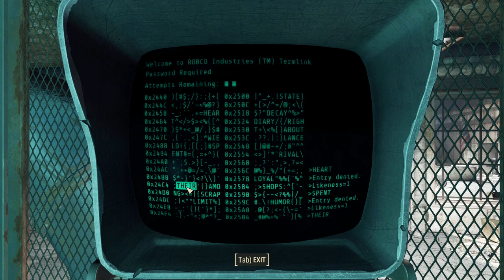Fallout 4 Survival playthrough | Discovering Railroad | Episode 17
Because the previous playthrough was broken ("next gen update"), we start a brand new, fresh Fallout 4 Survival playthrough!
This time, vanilla survival mode, only with few QOL mods (links bellow)!
Few special rules as well: no power armor, lone wanderer!
Also use fast travel because don't want to transform the game on a "walking simulator"!
So, let's have a look at Fallout 4 in 2024. We starting a new series, will se if we finish :).

Most videos will be VOD's from twitch streams: uncut/unedited gameplay!